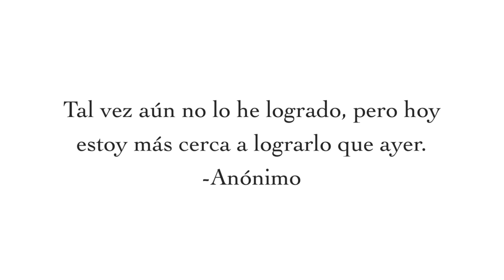Crea la ilusión de ojos más redondos con un delineado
Este es un tip muy sencillo de como crear la ilusión de un ojo más redondo con un simple delineado. El posicionamiento del final del delineado es muy importante y debe de ser más arriba de la esquina de tu ojo. Espero que éste tip te ayude!

Productos utilizados:

Prebase de sombras urban decay primer potion
Delineador en gel MAC fluidline en blacktrack